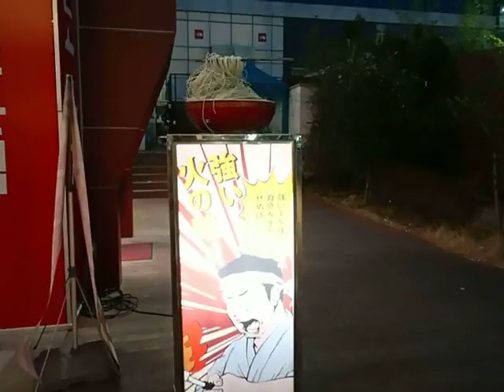Bouncing Noodle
Bouncing Noodle sign for restaurant in Ulsan.